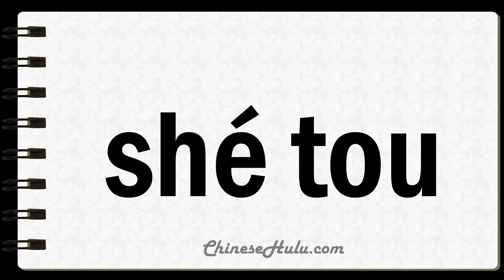How to Say Tongues in Mandarin Chinese